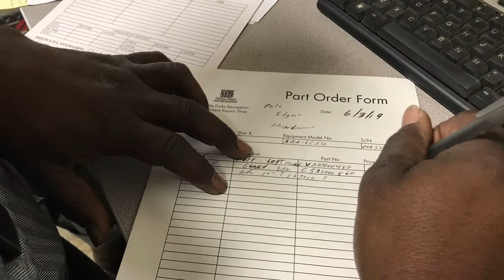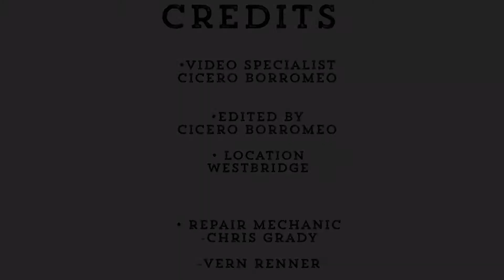Facilities Equipment Maintenance Crew Chief/Closing Date 06/26/19. Job Code: 2019-00915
Facilities Equipment Maintenance Crew Chief

Salary
$37.36 - $40.40 Hourly
Location
Seattle, WA
Job Type
Classified Civil Service, Regular, Full-Time
Department
Seattle Parks & Recreation Department
Job Number
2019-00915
Closing
6/25/2019 4:00 PM Pacific
DESCRIPTION BENEFITS QUESTIONS
Position Description
About Seattle Parks & Recreation:

Seattle Parks and Recreation provides the residents of Seattle welcoming and safe opportunities to play, learn, contemplate and build community.  We promote responsible stewardship of the land, healthy people, a healthy environment, and strong communities.  We strive to deliver excellent customer service to each visitor and program participant.  SPR is also deeply committed to advancing the City of Seattle's Race and Social Justice Initiative (RSJI) by working to end institutional and structural racism.

About Facilities & Maintenance Division:

Our Facilities Maintenance Division maintains more than 25 miles of boulevards and manages many facilities, including: 26 community centers, 8 indoor swimming pools, 2 outdoor (summer) swimming pools, 4 environmental education centers, 2 small craft centers, 4 golf courses, an outdoor stadium, and much more.

We are currently seeking qualified candidates for the Equipment Maintenance Crew Chief position.  The Equipment Maintenance Crew Chief, under general supervision, supervises Senior Grounds Equipment Mechanics and Grounds Equipment Mechanic in the repair of general grounds and facility maintenance equipment such as small gas-powered engines and hand tools, mowers, tractors, refrigerators, pressure washers, pumps or similar equipment.  Knowledge of welding, maintenance and repair of small engines, and principles and practices of supervision is required.

Job Responsibilities
Reviews defective equipment reports and sets priorities for job assignments
Inspects job sites to estimate costs and compiles material lists; locates sources for unusual equipment or parts
Prepares and submits daily crew work schedules, assignments and time sheets, sick leave and vacation requests of subordinate employees
Reviews plans for new Equipment Maintenance facilities and modifications of existing facilities and offers comments/suggestions for improvement
Coordinates with other crafts for assistance and schedules jobs accordingly
Contacts and dispatches personnel to service calls
Requisitions materials supplies and equipment
Reports to departments the status of their repaired equipment
Prepares equipment repair orders and assigns work to subordinates; reviews and signs off on employees completed work
Maintains routine reports, tracking logs, memos and letters
Assists work crews in completing maintenance and repairs
Performs other related duties of a comparable level/type as assigned

*This description was prepared to indicate the kinds of activities and levels of work difficulty required of positions in this class. It is not intended as a complete list of specific duties and responsibilities.
Qualifications
Required Qualifications:

Two years journey-level experience in general equipment maintenance or small engine repair, or two years experience as a Senior Grounds Equipment Mechanic or an equivalent position; (or a combination of education and or training and/or experience which provides an equivalent background required to perform the work of the class).

Desired Qualifications:

Experience with work order/asset management software
Completion of emissions quality/reduction training or certification program
Experience performing equipment repair in a large-scale/commercial setting
Prior experience managing a team of skilled trade workers including supervision, scheduling, coordination of work and training
Experience preparing cost estimates for labor, materials, supplies
Budget management experience
Shared fleet management experience
Hazmat mitigation experience, HAZWOPER certification
General facility maintenance and management